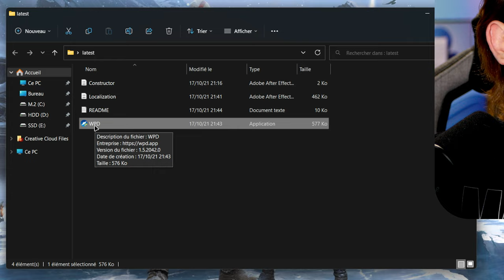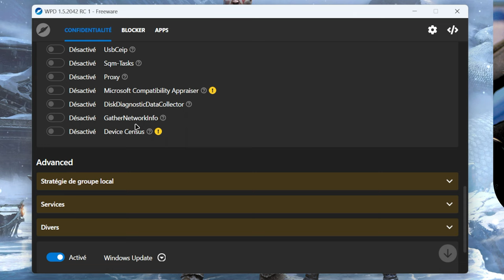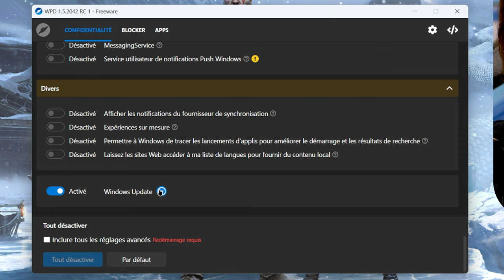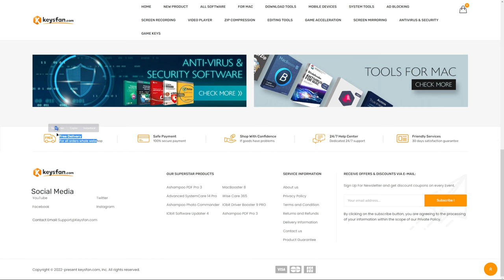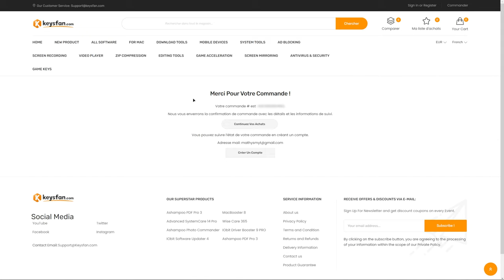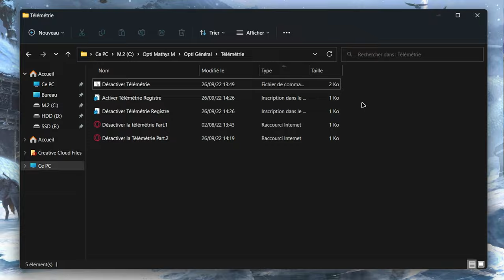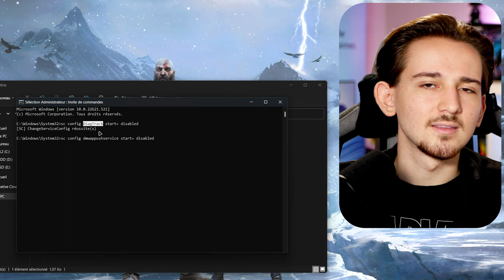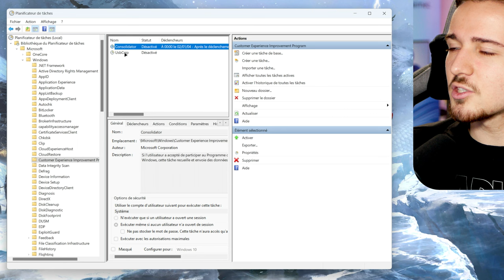DÉSACTIVER la TÉLÉMETRIE Windows - WPD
Je te montre comment gérer ta vie privée (désactiver la télémétrie) tout en augmentant les performances de ton PC Windows 11 & 10

. Keysfan :
Windows OEM/MS Office Licence
50% de remises avec : JD50

Time code :

0:00 Présentation de la vidéo
0:35 Des risques en désactivant la Télémétrie ?
1:00 Dossier d'Optimisation Ultime 2.0
1:26 Configurer WPD | Désactiver la Télémétrie
4:21 Keysfan
5:39 Désactiver la télémétrie | Registre Windows
6:42 Désactiver la télémétrie | Services Windows
7:35 Désactiver la télémétrie | Planificateur de tâches
8:38 Conclusion
8:58 Merci d'avoir regardé ! | Go to 3K